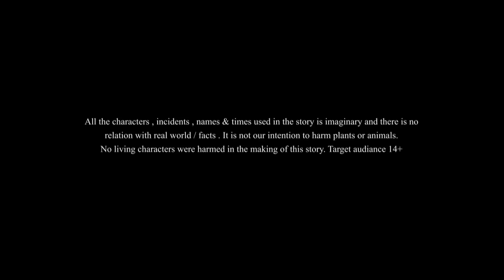Teko Bou || Bengali Cartoon on Social Story || Bengali Rupkothar Golpo for Yuth || Ssoftoons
This is the story of a farmer's wife who has a good heart but lack of hairs. She got a boon and became a beautiful lady. this is the fairy tales of bengal.
It is a comedy based imaginary story via Bengali Cartoon.